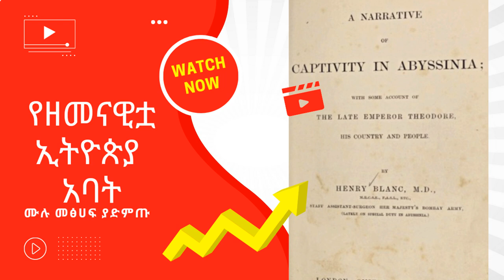አፄ ቴድሮስ የዘመናዊት ኢትዮጵያ አባት Ethiopian King Tewodros Narrative of Captivity in Abyssinia Full Audio book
King Tewodros of Ethiopia full History is presented in this Audio book.
Taken from Narrative of Captivity in Abyssinia which is written by Doctor Henry Blanc and it was translated to Amharic language.
Ethiopian kings history. Ethiopian history audio book in Amharic. King Menelik in ancient History of Ethiopia